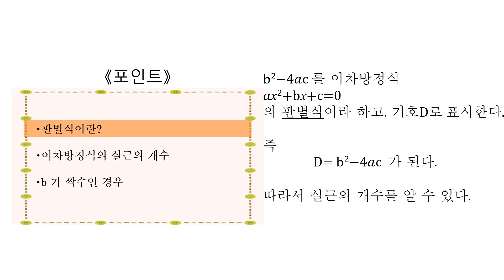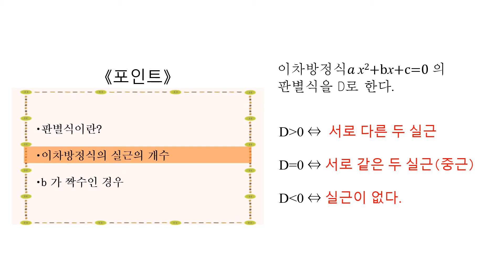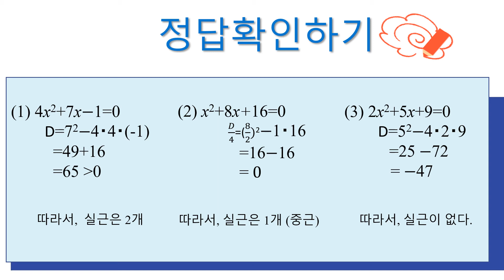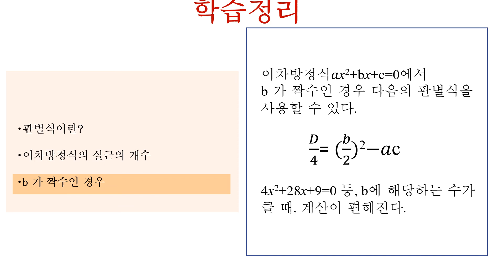高1＿二次関数と二次方程式＿解の個数（韓国語版）